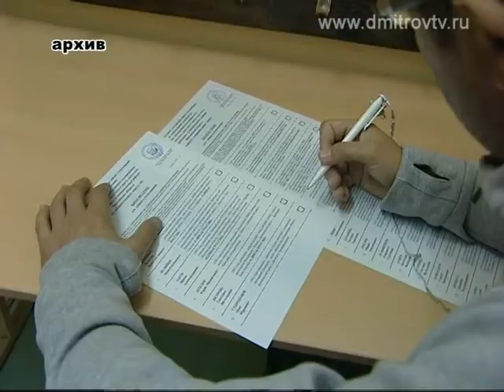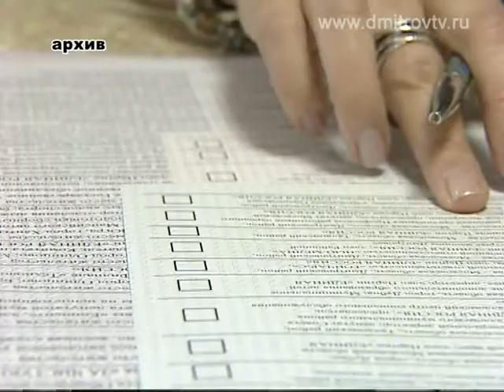Накануне выборов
10 сентября в Дмитровском районе состоятся выборы в советы депутатов Синьковского и Куликовского сельского поселения. Об особенностях нынешних выборов рассказала председатель Дмитровской территориальной избирательной комиссии Елена Тилинина